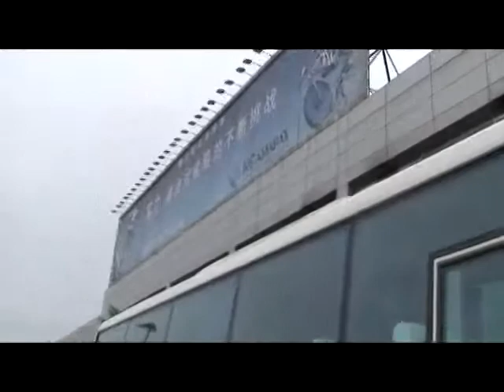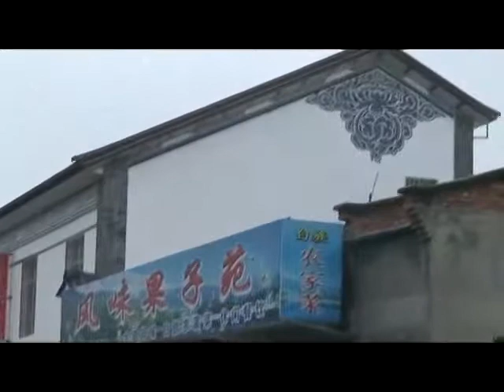Classic Yunnan 8D Tour, Pt 1/5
Classic Yunnan Tour by CTC Travel 31/8-07/9/2008. Arrived  Kunming transferred to Dali. Visited Dali Ancient Town, morning market